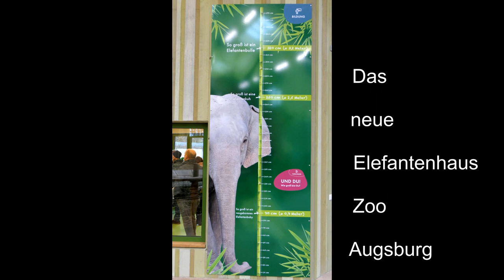Das neue Elefantenhaus wird besichtigt bei der Eröffnung. Zoo Augsburg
Eröffnung des neuen Elefantenhauses im Zoo Augsburg . Mit einenRundgang hinter die Kulissen der neuen Anlage .  Bis die Elefanten einziehen können wird es aber noch eine Zeitlang dauern . Im Haus müssen noch die Futterautomaten installiert werden die in unregelmäßigen abständen an verschiedenen Stellen Futter einbringen . Auch das Außen Gehege müssen noch Rest arbeiten erledigt werden.